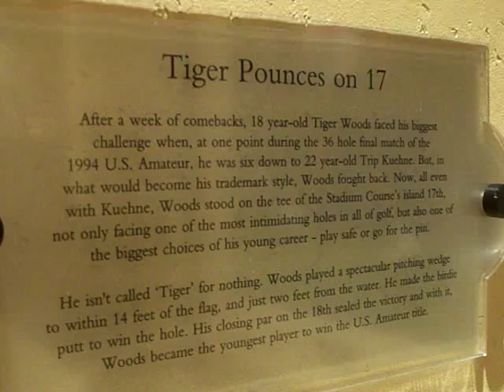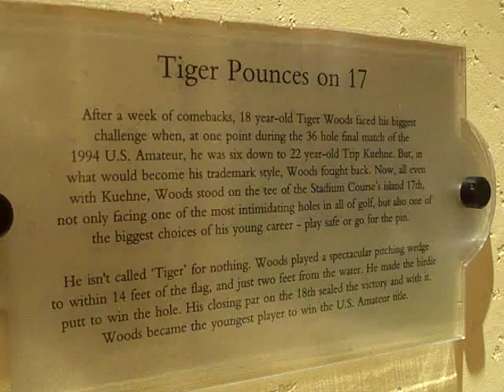Rocha Golf Tip (Tiger - Then & Now).MOV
Tiger Woods from Amatuer to Professional some things never change?